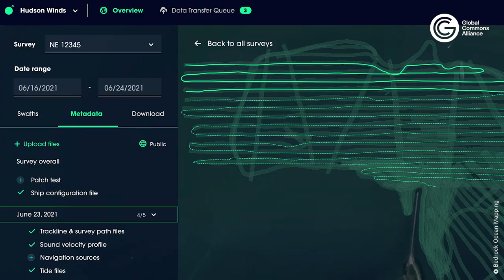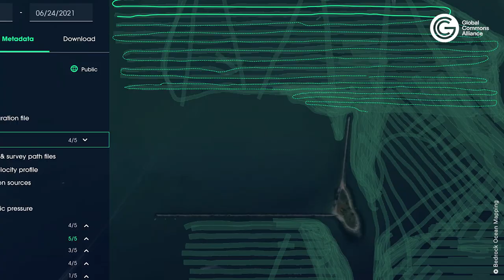Ocean-Mapping Drones Explore Mysterious Seafloor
This company is building ocean drones to map the seafloor in an effort to help fill one of the largest knowledge gaps on the planet.🌎